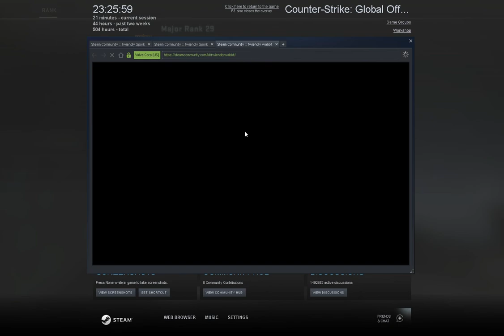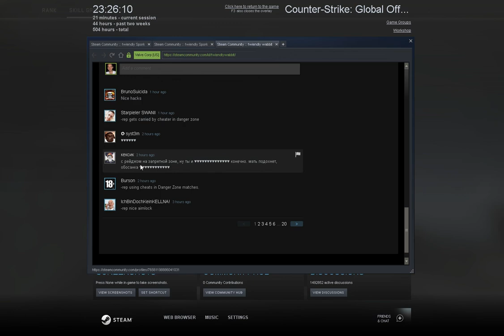wabbit cheating in CSGO Danger Zone (2019-09-04)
Nickname : fwiendly wabbit
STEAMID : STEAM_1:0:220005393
Date of the game : 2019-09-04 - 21:56 EET